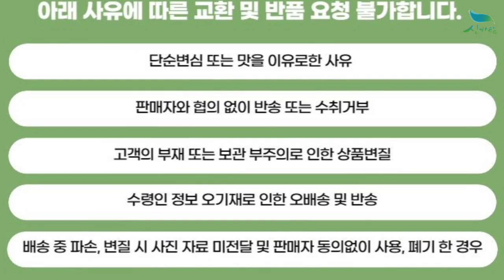[신바람 플랜트 협력농가 판매상품 (나무장터.com)]황금측백 측백나무 묘목 - 삽목묘/분묘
신바람 플랜트 협력농가 판매상품 - 황금측백 측백나무 묘목 - 삽목묘/분묘

황금측백 측백나무 묘목 - 삽목묘/분묘

- 1년생/10주 한묶음 : 15,000원
- H0.4/분 : 9000원
- H0.6/분 : 19000원

20주 이상 구매시 무료배송